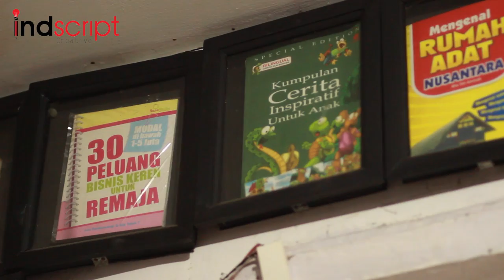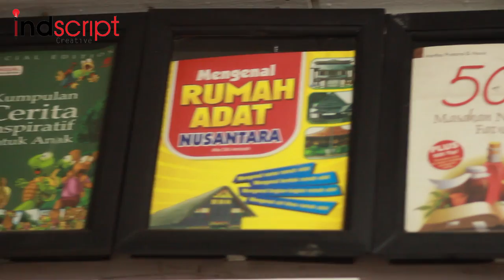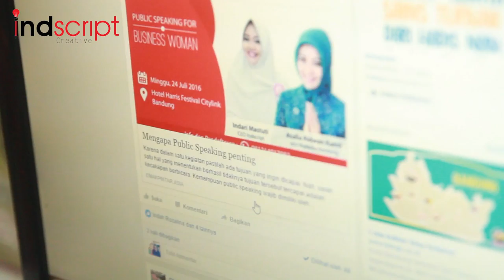Mencetak Sejuta Penulis di Indonesia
Indari Mastuti adalah seorang pebisnis di bidang jasa penulisan dengan nama perusahaan Indscript Creative.
Saat ini Indscript Creative sudah memiliki 200 penulis yang tersebar di berbagai negara dengan jumlah buku terbit 2.000 buku.
Dalam mengembangkan bisnis jasa penulisan di tahun 2016 ini, kami fokus pada konsep dari HULU ke HILIR artinya bukan hanya sekadar menjual naskah tapi kami mulai dari pembibitan dan pembinaan TALENT, menghasilkan KARYA yang BERKUALITAS, hingga MENJUAL karya yang dihasilkan.

Untuk informasi lebih lanjut mengenai Indscript Creative bisa kontak WA 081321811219

_Teh Indari_